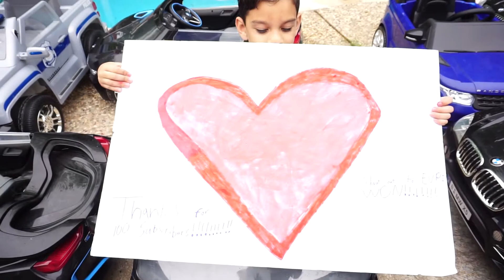REACHED 100 SUBS!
Thank you guys for all the support. Really means alot, i will be giving back to the community very soon.